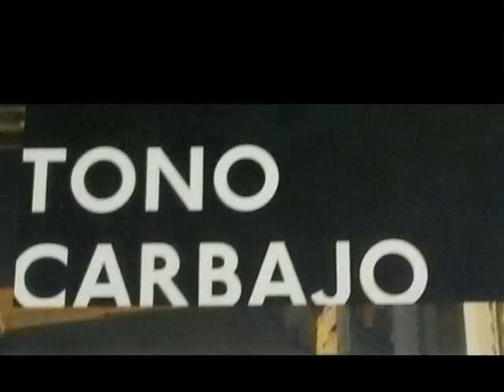TONO CARBAJO- Ernesto Nazareth - Elegantissima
Vigo 1960

Mi trabajo consiste en construir territorios nuevos en los que estar.
Construir territorios en los que  la utopía sea posible.
Construir plataformas desde las que crear.
Porque el Arte es el último faro desde donde arrojar luz.
El último lugar desde donde aún nos es posible amar a la humanidad

El último territorio en el que preservar la memoria y la vida